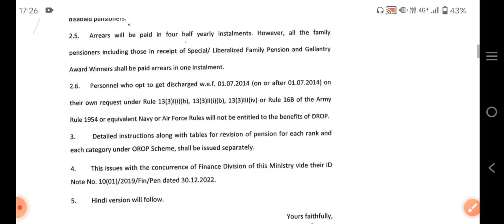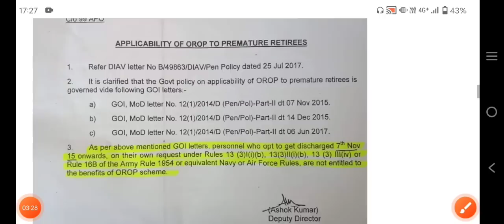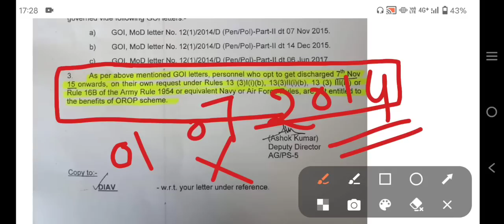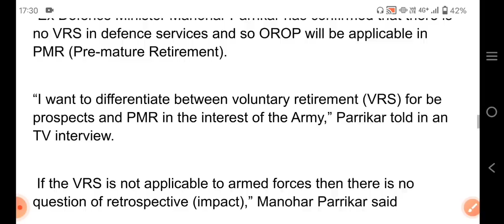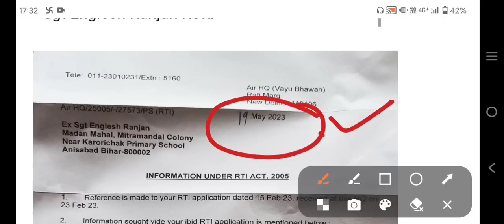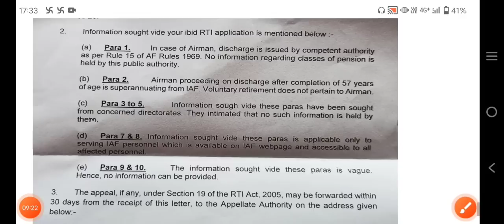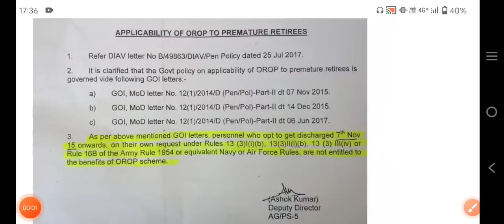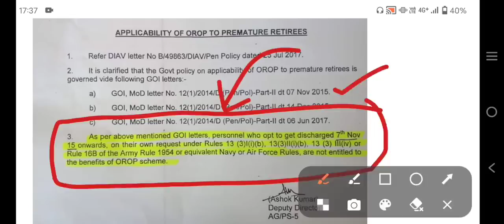PMR पर महासंग्राम_ रक्षा मंत्रालय/ वायु सेना मुख्यालय, RTI से जाने सभी परिभाषा लागू की तिथि और भी!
80 ve saal se milega 20% jyada pension

 pension calculator